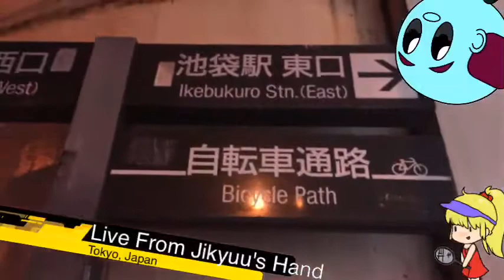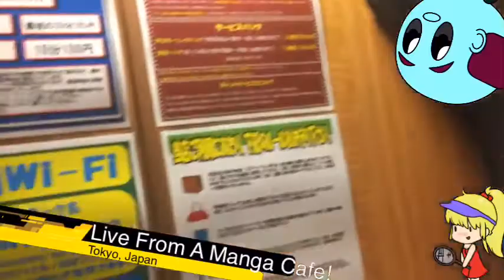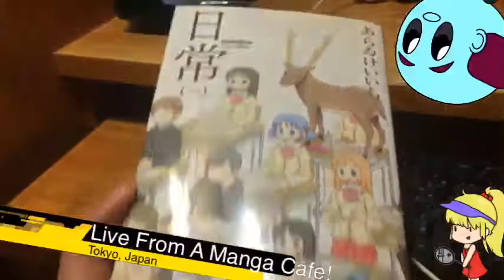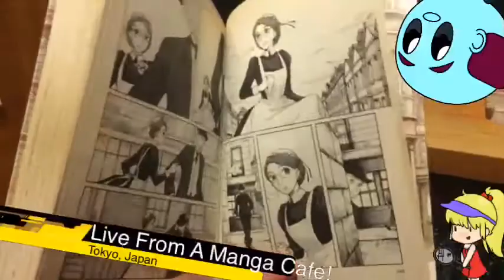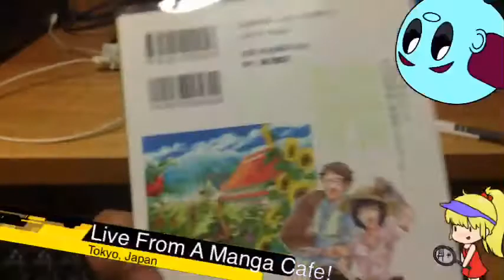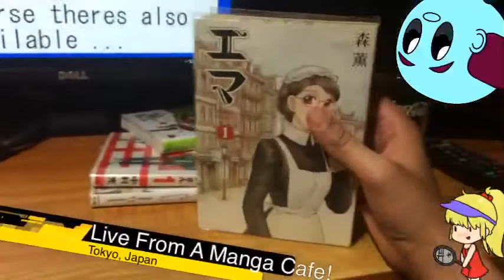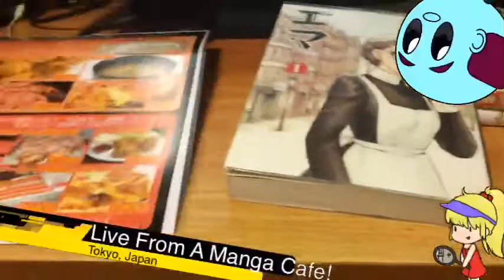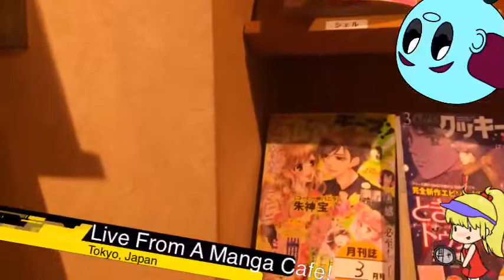Jikyuu Walks Tokyo - Nerima to Ikebukuro Live Stream Part 2 of 4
10 Feb 2017
Today I walk from Nerima-ku to Ikebukuro! You'll also get to see inside a manga cafe where you can relax, read comics, use the internet and spill cocoa ... ok you're not allowed to spill it, it was an accident.

Since you're meant to be quiet in net-cafe's there's also a little bit of ASMR. Enjoy!

Ever want to see regular parts of Tokyo? That's why I walks around Japan like this! You probably won't see many tourist traps, you'll see the real deal.

Streamed using iPhone 5S and Live: Air Solo by Teradek.